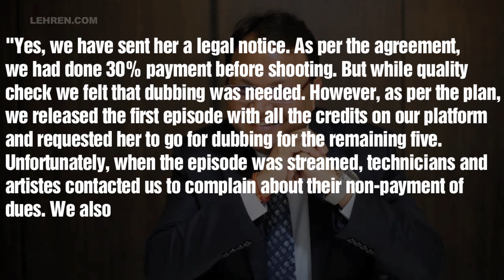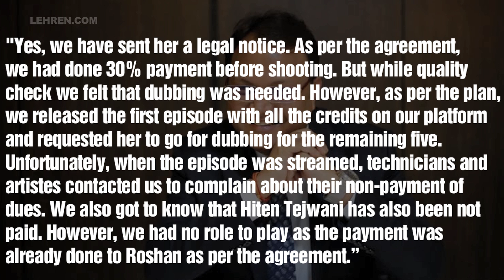Hiten Tejwani's Web Series D-Code In Trouble Due To Financial Dispute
Hiten Tejwani's Co-Producer Roshan Garry Slapped With Legal Notice over non payment of dues.